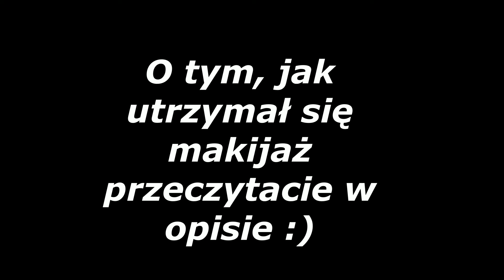AVON | Pierwsze wrażenia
Przybywam dziś do Was z pierwszym wrażeniem produktów marki Avon. Dzięki uprzejmości mojej stałej widzki, miałam okazję przetestować spory koszyk produktów.

Zainteresowane osoby zapraszam Was grupę na Facebook, gdzie produkty Avon możecie wylicytować.

Produkty, które testowałam w filmie:
Baza Avon Mark Magix on the go primer
Podkład: Avon True Colour Flawless Liquid Foundation /nr 25/
Korektor: Avon Luxe Illusion concealer /fair/
Puder: Mark Finishing Powder HD
Stick: Mark Wielozadaniowy sztyft do makijażu /Candellight/
Brwi: Mark Perfect Brow styler duo
Cień w kremie: Mark Forever Bronze
Paleta Cieni: All in One Perfect Wear Eyeshadow Palette /Day Dream/
Kredki: Glimmerstick Eyeliner Blackest Black oraz Glimmerstick Diamonds Eyeliner Black Bjoux
Tusz: Avon True Ultra Volume Lash Magnify Mascara
Eyeliner: STYLO FEUTRE EYE LINER LIQUIDE
Konturowanie: Contour Duo
Matowa pomadka: Breathless Nude
Mgiełka Fixująca: Mark Prep & Set Spray

WRAŻENIA PO CAŁYM DNIU NOSZENIA MAKIJAŻU /9H/ :
Podkład starł się w strefie T i moje przebarwienia wyszły na pierwszy plan, ale nie zważył się nigdzie, zbyt mocno się nie wyświecił, nie wszedł w pory. Twarz nie była nim zmęczona, więc pewnie będę próbować go z moim korektorem :)

Korektor bardzo ładnie się utrzymał, nie podkreślił zmarszczek. Rozświetlacz ani w sticku ani w pudrze mi się nie spodobał jak już wiecie. Bronzer utrzymał się bardzo ładnie, maskara się nie osypała ani nie odbiła, cienie utrzymały się na bazie bez zarzutów. Pomadka wytrzymała jakieś 4 h, nie przesuszyła ust.